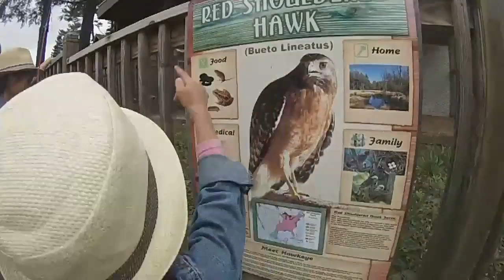062114 Park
Harford Glen Park, Maryland